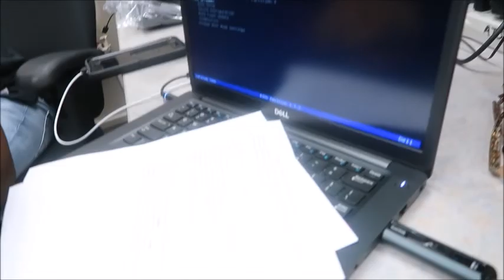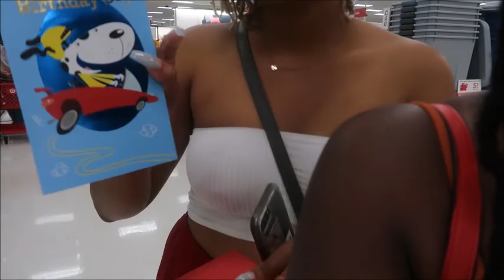THE FOOTAGE YA'LL BEEN WAITING FOR!!! | KP CAM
💜✨READ THIS✨💜

~ Background !! ~

Name: Kendra Payne
Age: 21
Hometown: Richmond, Virginia
School: North Carolina A&T State University
Classification: Senior
Major: Architectural Engineering
Camera: Canon g7x
Editing: Windows Movie Maker